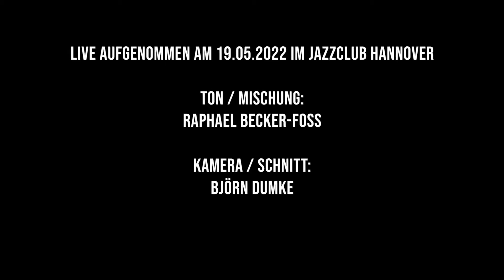Meia Lua | Flor De Lis (Djavan)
Flor De Lis composed by Djavan

Jonatan Morgenstern - piano
Kilian Alberti - bass
Alexsandro Oliveira - percussion
Christoph Wirtz - drums

recorded live at Jazzclub Hannover on 19.05.22
Raphael Becker-Foss - sound&mix
Björn Dumke - camera and cut

supported by:
*Jazz Musiker Initiative Hannover